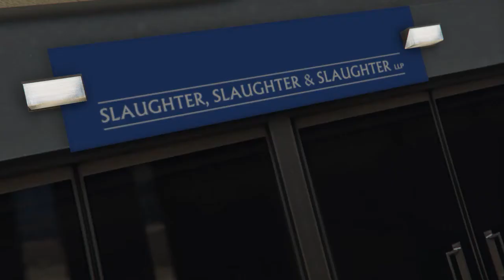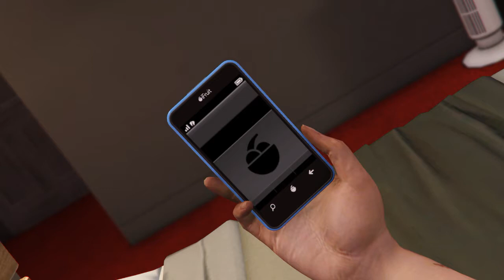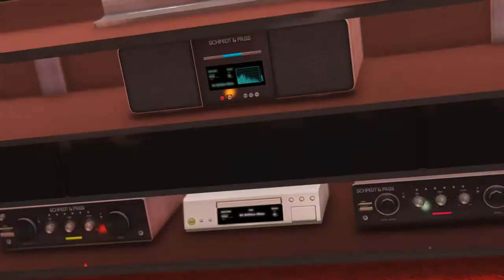Wyo Pull Up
MzLoochi and Glo vibin - View all CarjackedGTA's Rockstar Editor videos